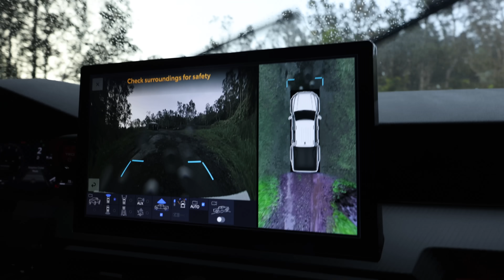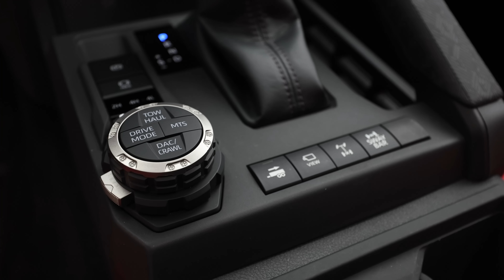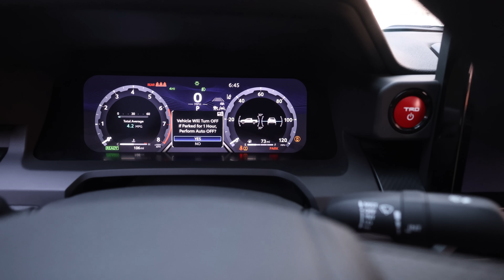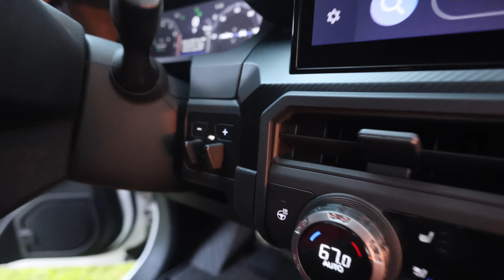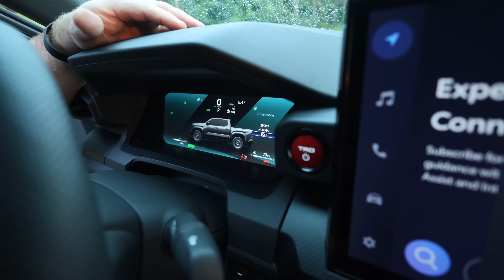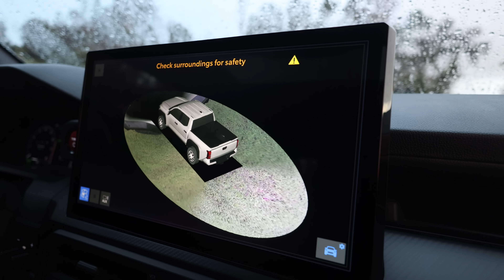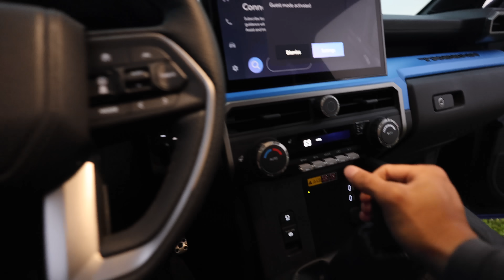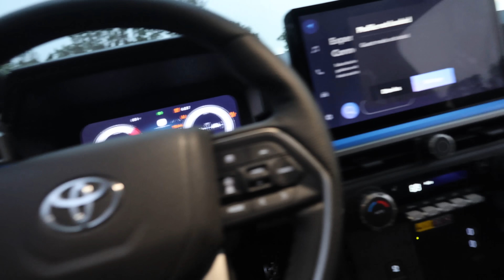2.4 liter Inline four turbo and six speed manual! All new 2024 Toyota Tacoma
@TYPE S Auto
 @Formula DRIFT
 @KW automotive ​